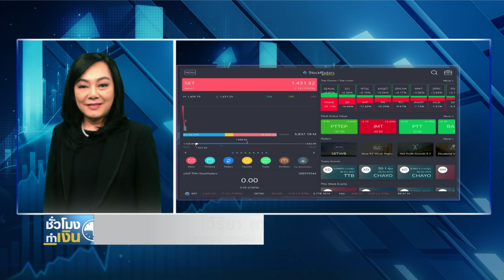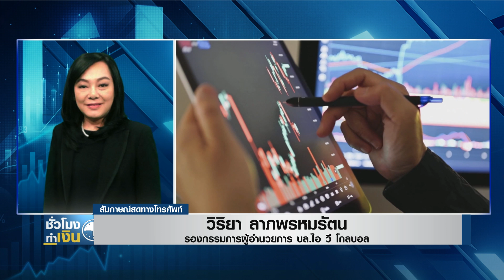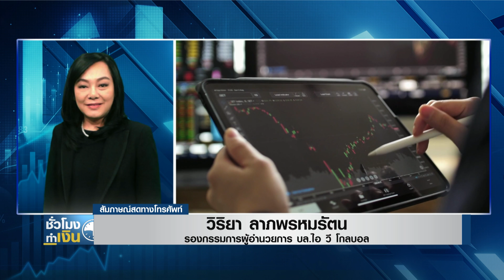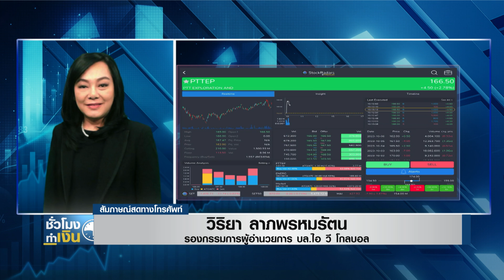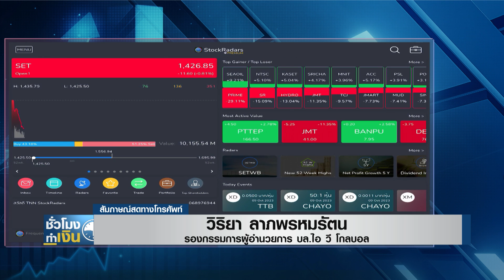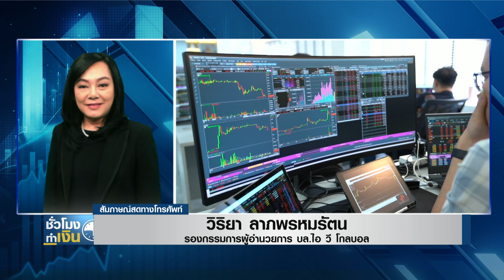หุ้นไทยวันนี้ I TNN ชั่วโมงทำเงิน I 09-10-66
หุ้นไทยวันนี้กับคุณวิริยา ลาภพรหมรัตน์ รองกรรมการผู้อำนวยการ บล.ไอ วี โกลบอล